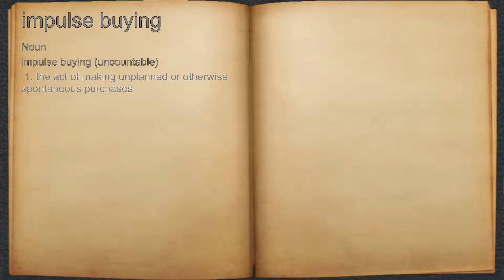What does impulse buying mean?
A spoken definition of impulse buying.

Intro Sound:
Typewriter - Tamskp